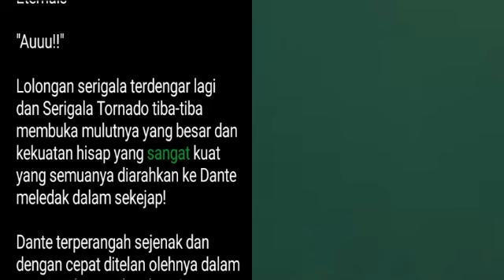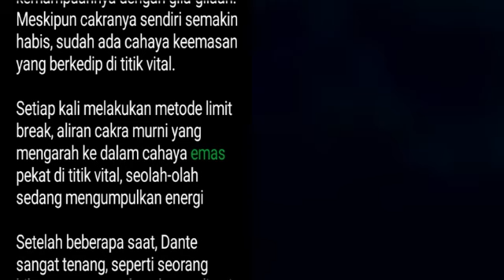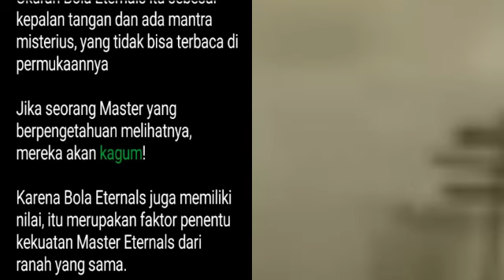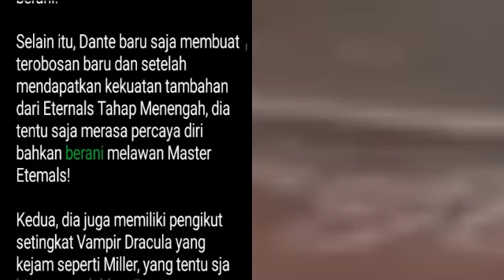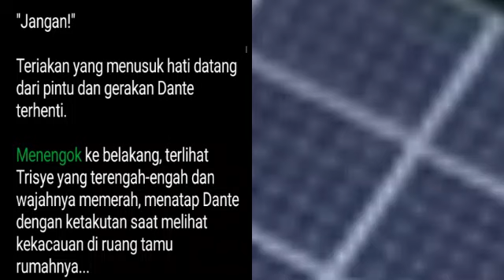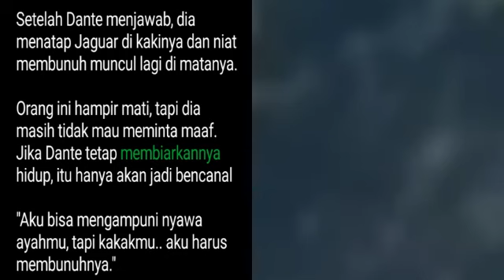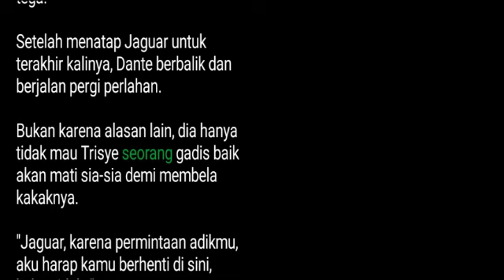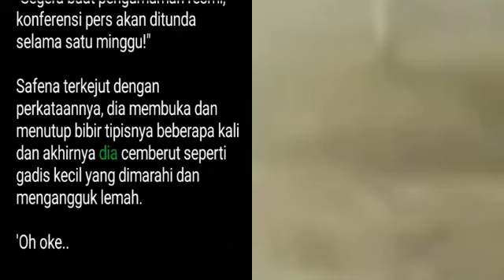Bab 317-319 | Dokter Jenius Fate | Dante Fate